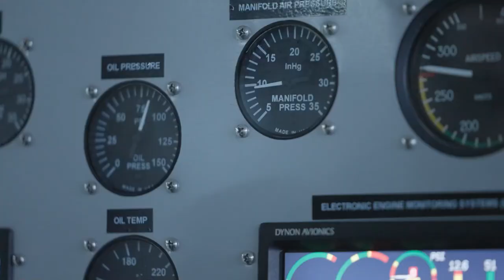Özdemir Bayraktar Havacılık ve Uzay Teknolojileri Mesleki ve Teknik Anadolu Lisesi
Havacılık ve Uzay Teknolojileri alanında Türkiye'nin ilk meslek lisesi olan Özdemir Bayraktar Havacılık ve Uzay Teknolojileri Mesleki ve Teknik Anadolu Lisesi açıldı